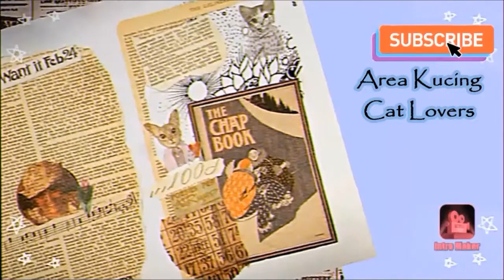Mikirin Kandang Kusus Buat Kucing Hamil